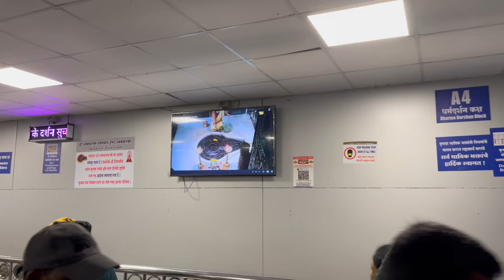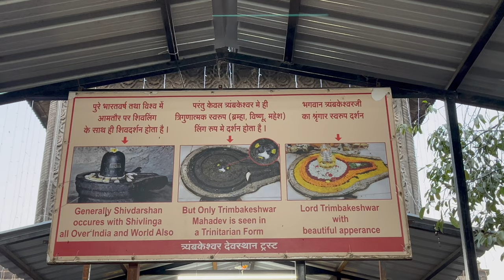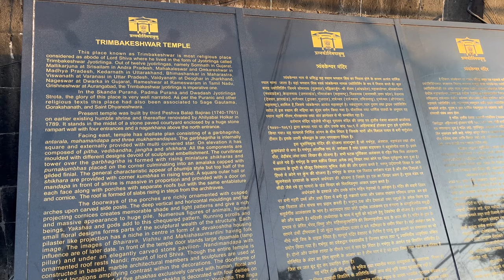Trimbakeshwar Jyotirling Temple | Panchvati Hanuman Mandir | Nashik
The Shri Trimbakeshwar Shiva Temple is an ancient Hindu temple in the town of Trimbak, in the Trimbakeshwar tehsil in the Nashik District of Maharashtra, India, 28 km from the city of Nashik and 40 km from Nashik road.

Panchavati has a religious significance and is believed to be the place where Lord Ram, Mata Sita and Lord. Lakshman stayed during their 14 years exile (vanavas). Sita Gupha is a narrow cave and is believed to be the place where Sita stayed for protection when Ram and Lakshman used to go out in search of food.